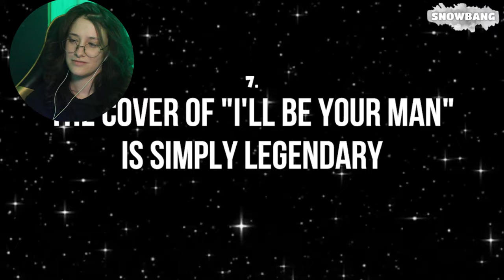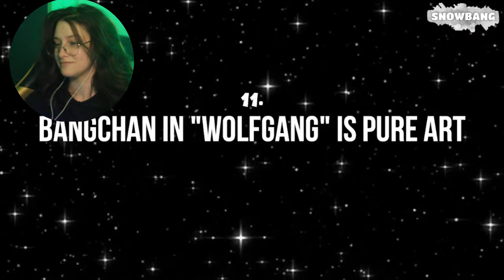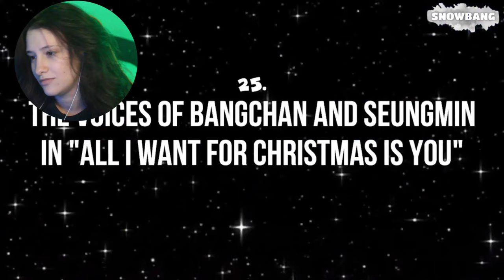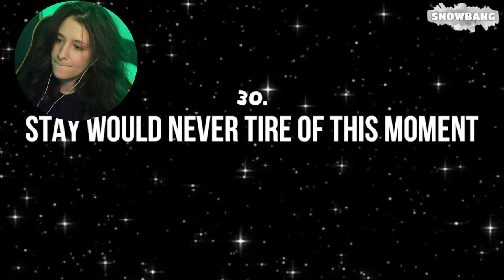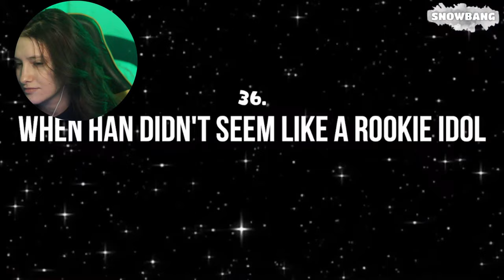STRAY KIDS MOMENTS THAT SHOCKED THE AUDIENCE!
IDK